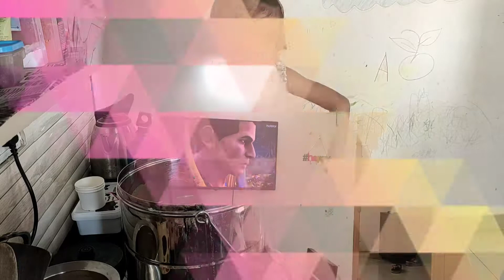Funkyden Life | A Productive and Relaxing Saturday | Indian Mommy | A Day in my life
Hey Guyssss,

♛ Welcome to FunkyDen channel.
♛ A productive day which was relaxing as well. Productive in the sense that i got so much done in terms of work, home, weekend planning and time with Tanu as well as self.

➵ Tanu's Toy - Baby Alive
➵ Scooter - Not Tanu's model